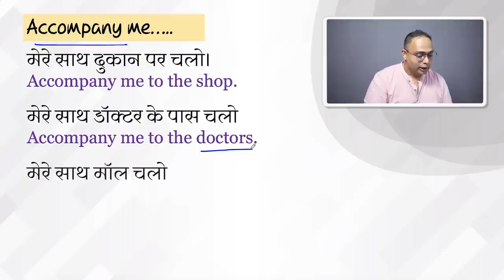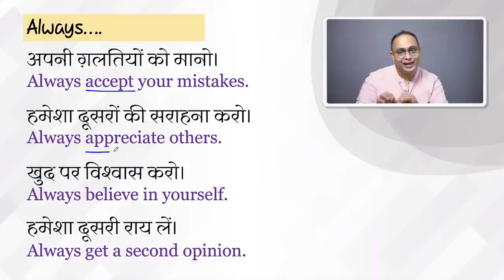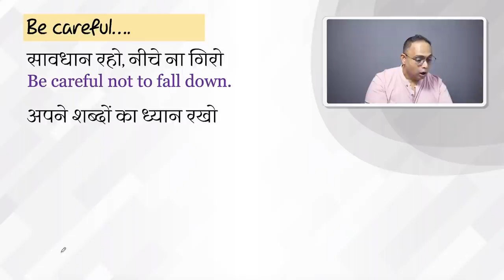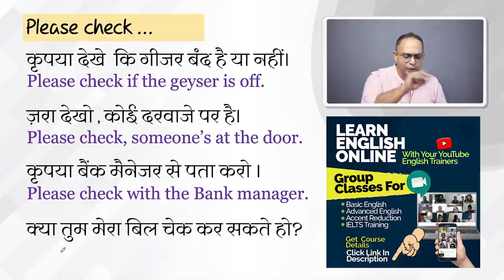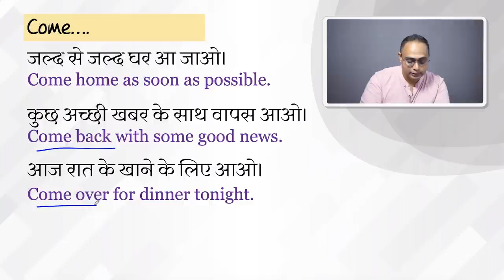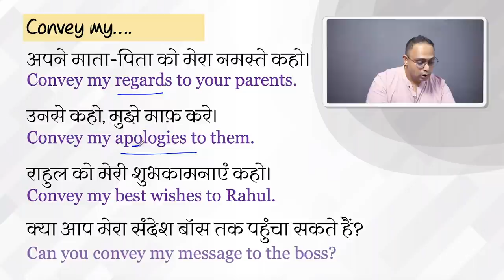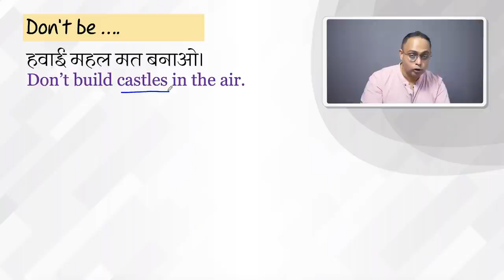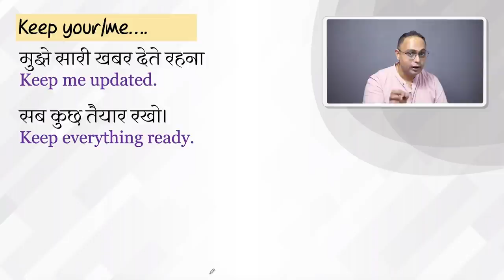50 Daily Use Short English Sentences. रोज़ बोले जाने वाले English Sentence | Spoken English Practice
In this Spoken English practice lesson in Hindi, I will cove 50 Daily use short English sentences for conversations. These short English sentences are easy to remember and can be use without remembering complex grammar rules. These English phrases will help you speak English fluently and confidently. If you are looking for Hindi to English translation of everyday English sentences, this video will help you do that. Just remember these sentences to improve your English fluency faster.